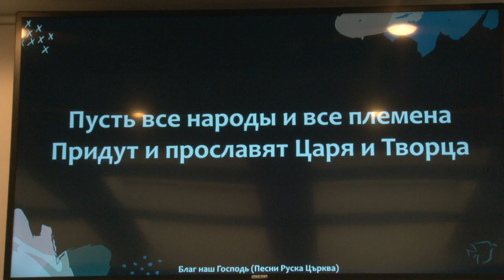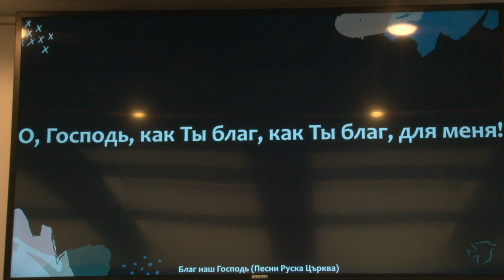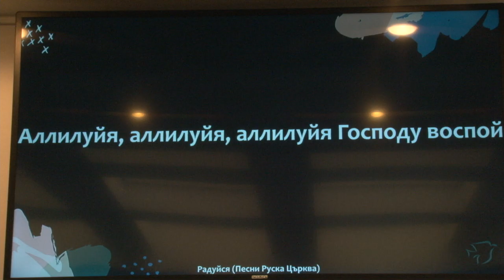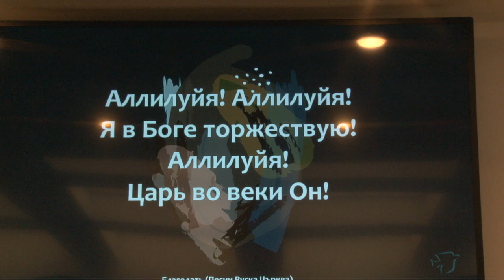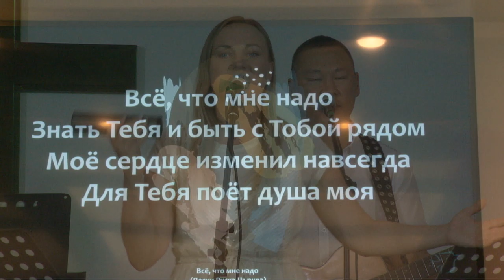Воскресное прославление в церкви